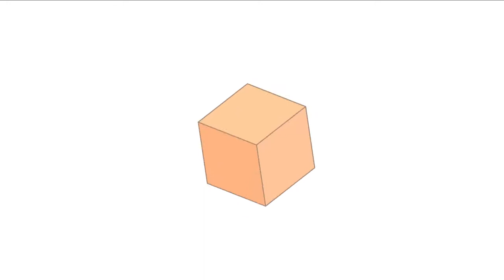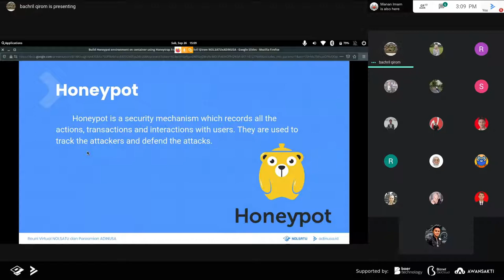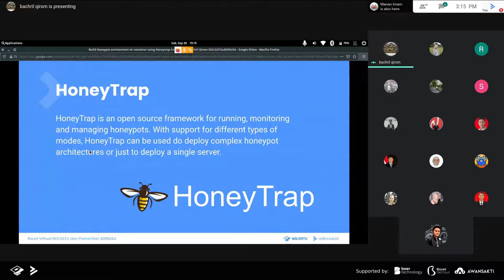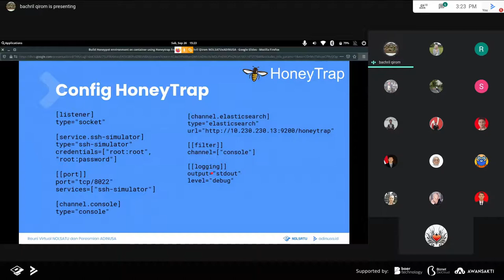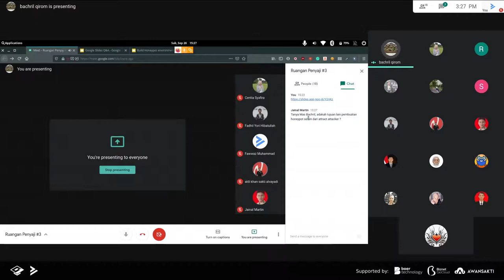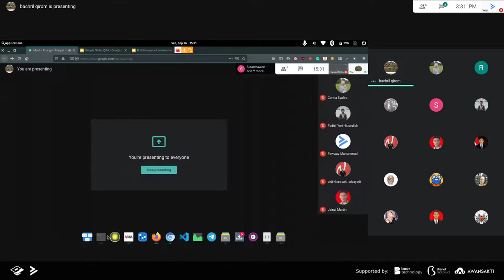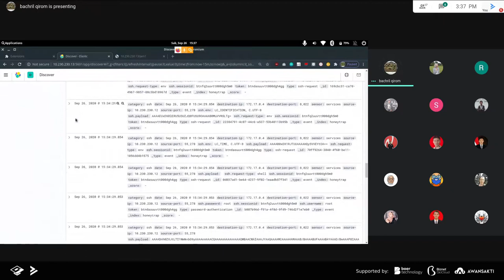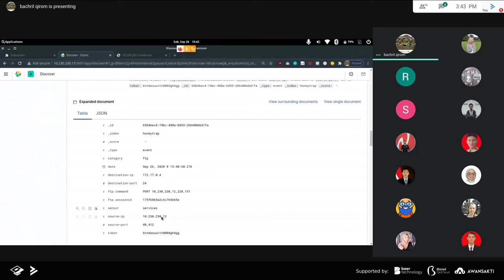Build Honeypot environment on container using Honeytrap Framework - Bachril Qirom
Hallo semuanya!

Berikut penyampaian materi sesi paralel ruang #3 dari Bachril Qirom yang berjudul Build Honeypot environment on container using Honeytrap Framework. Selamat menonton dan semoga materi yang diberikan bermanfaat.